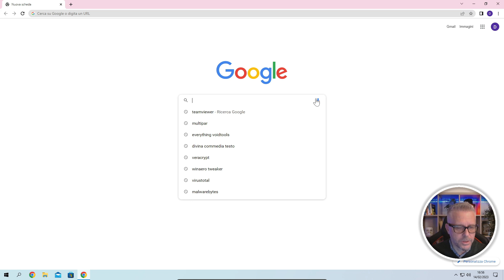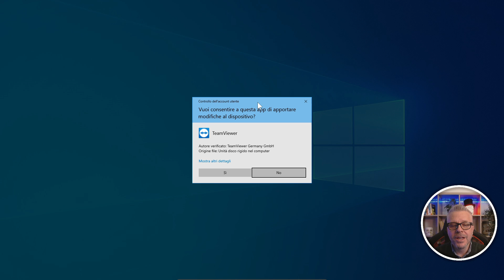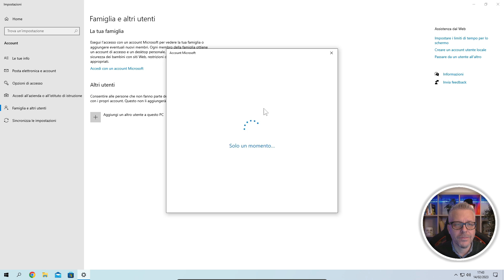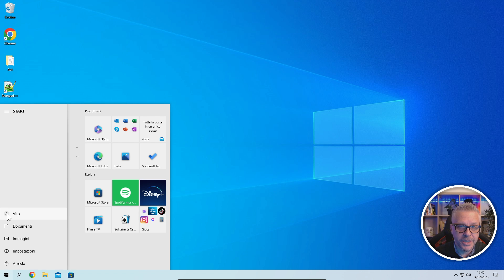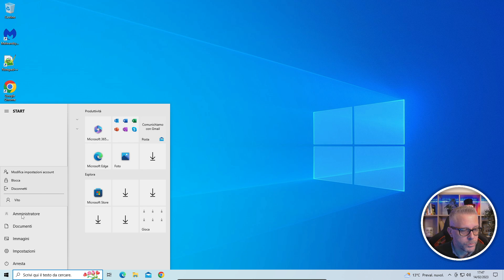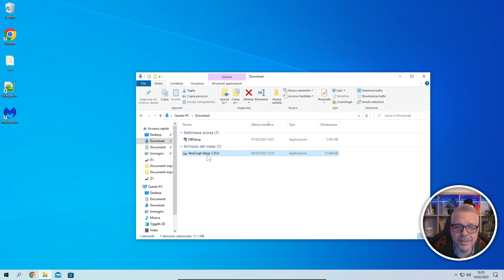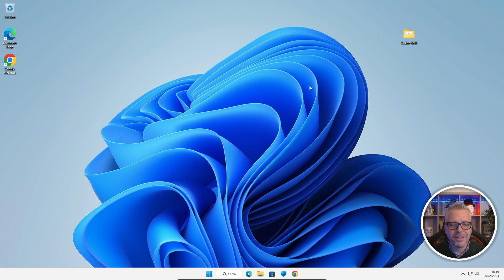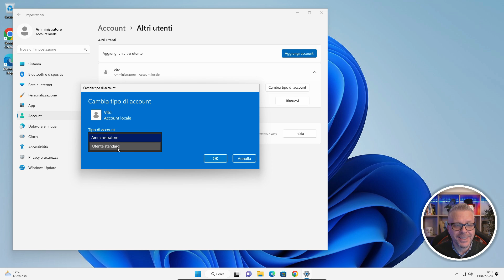Come configurare gli account di Windows 10 e Windows 11 per la massima sicurezza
In questo video ti mostro come configurare gli account di Windows 10 e Windows 11 per la massima sicurezza. Imparerai a gestire e creare gli account di amministratore e di utente standard in stile Linux, per difenderti e prevenire virus e malware. Questa procedura oltre a difenderci dalle minacce impedisce anche di compiere inavvertitamente operazioni dannose sul nostro computer senza limitare tuttavia in nessun modo la nostra operatività.

Per restare aggiornato su contenuti come questo iscriviti al canale Gentiluomo Digitale, se hai bisogno di informazioni e chiarimenti fammelo sapere nei commenti e se vuoi sostenere questo progetto puoi mettere un like al video.
GRAZIE!